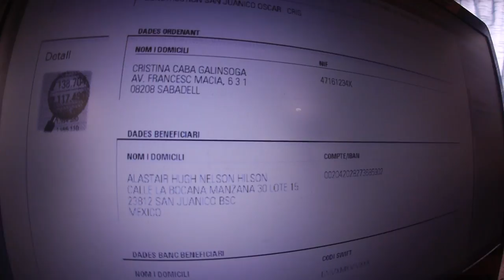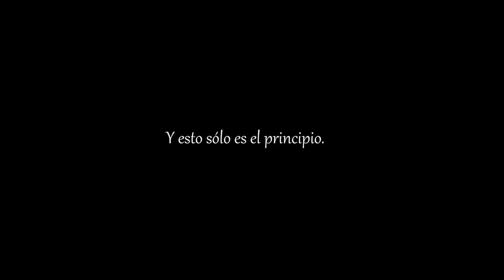1ª Parte: Fraude de norte americanos en San Juanico, Scorpion Bay. B.C.S.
{ Surfing 'n' Riding the World }

¡NOW! Crossing AMERICA from USHUAIA to ALASKA:
* [en] Stories, Pictures and Movies about our travels around the World featuring Surfing,Kiting, Skiing and Snowboarding
* [cat] Relats, fotos i vídeos de La Nostra Volta pel món fent Surf, Kite, Esquí i Snowboard
* [esp] Relatos, fotos y videos de nuestros viajes por el mundo de Surf, Lite, Esqui i Snowboard.